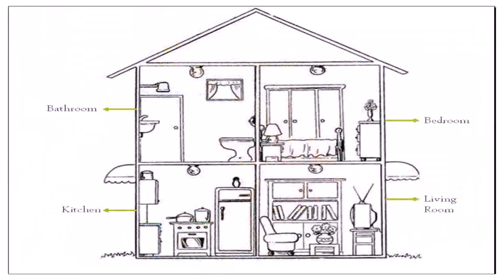Small House Plans 2 Floors (see description)